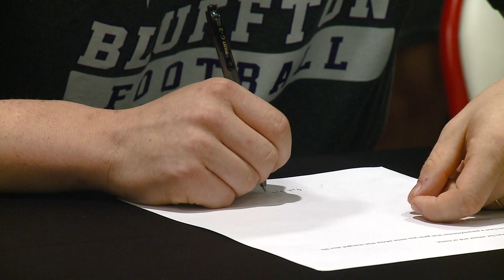Bluffton's Lukas Gehrett full signing day interview with Bluffton University football 4/25/2024